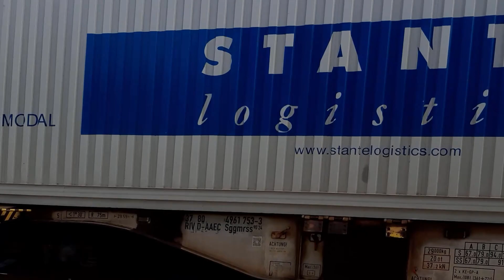DOPPIA VECTRON BLS, GTS, E494 RAILPOOL E TANTO ALTRO A VICENZA!!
Un sabato pomeriggio intenso in quel di Vicenza rispetto al normale traffico merci, in cui si nota moltissima varietà.